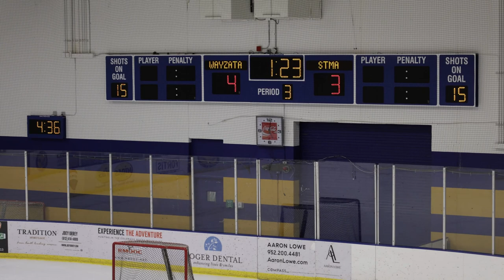Wayzata vs STMA [Blue] (12-02-2023)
Wayzata vs STMA [Blue] (Fire on Ice tournament)

Goals
First Period [Starting Goalie: Griffin]
***No Scoring***

Second Period: 13:54
Wayzata (Oscar Sedgwick) - 21:28
Wayzata Goalie Change [Will]: 21:50
STMA - 22:16
Wayzata (Marshall Mullin) - 26:30

Third Period: 32:10
STMA - 33:35
STMA - 36:10
Wayzata (Isaac Olseth) - 36:50
Wayzata (Luke Isaacson) - 45:20
Wayzata (Spencer Simon) - 48:08